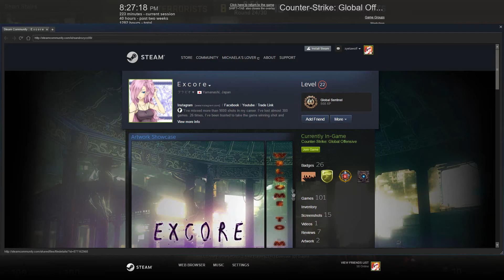The truth about aesthetic Steam profiles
A video about how people with aesthetic profiles act.